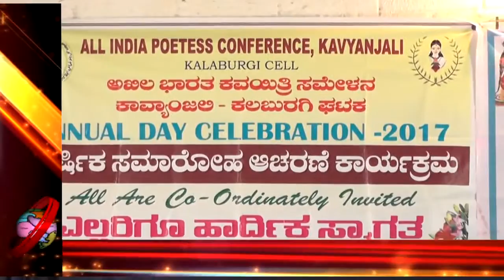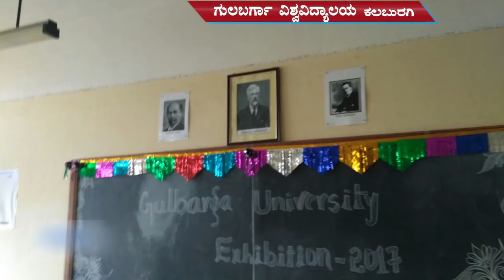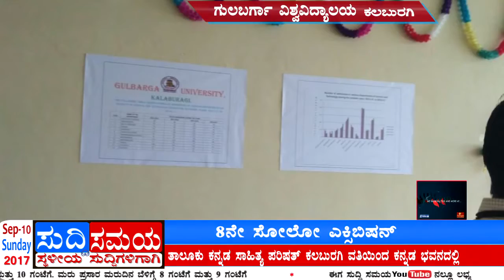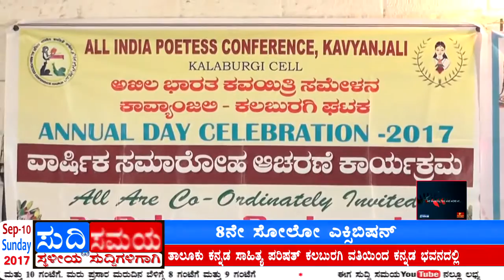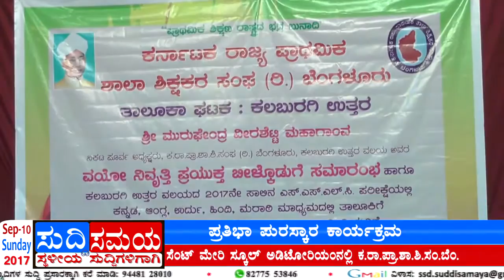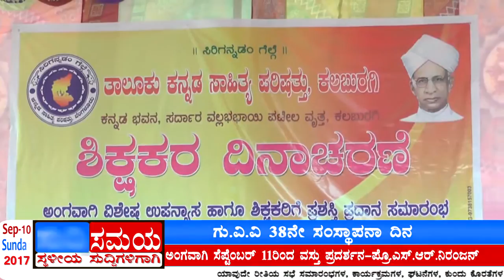SUDDI SAMAYA 10 SEP 2017